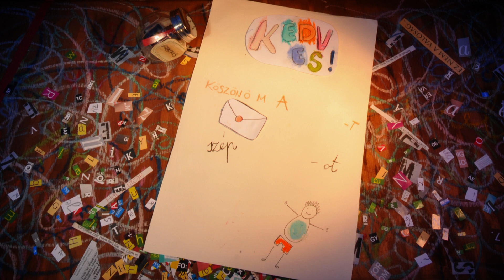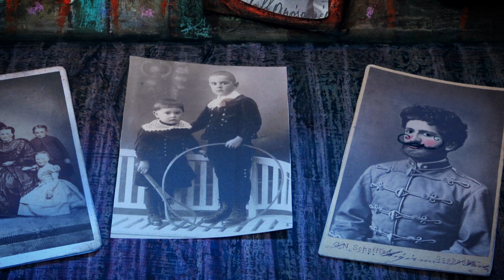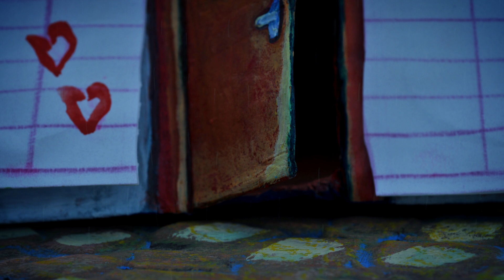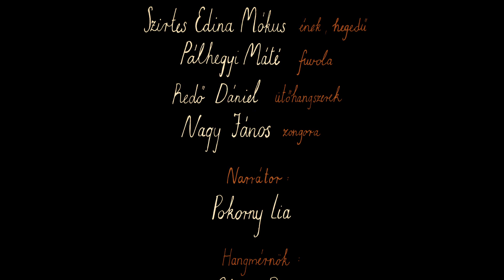Boltosmesék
Rendező: Szoboszlay Eszter
2010
A film Mosonyi Aliz Boltosmesék című kötetén alapul. A boltok egy képzeletbeli város utcáin, terein sorakoznak és egy-egy mesét, történetet rejtenek magukban. Az utcákon játszó kisfiút követve mi is végigjárhatjuk ezeket a különleges helyszíneket